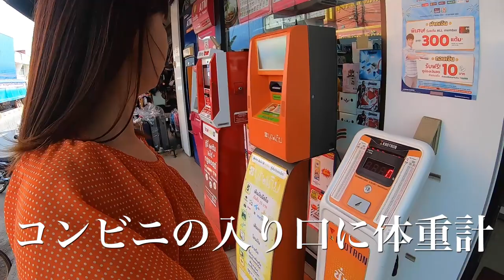【2020年2月タイ編】#9 タイの留学先で思い出散歩/タイ・ウドーンターニー/ราชอาณาจักรไทย/อุดรธานี/บังดัน/เที่ยวชมสถานที่【ゆる旅番組】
タイへ妹の結婚式に行ってきました。
高校の時に留学していて、そのお家で5日間すごしています。
旅行というよりはとてつもなくプライベートで田舎の様子になります。
2日目の夜と3日目の午前中です！